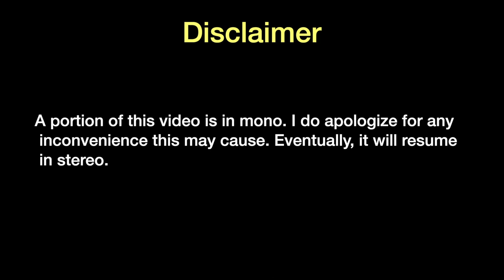DR Pro SMS Review: Including Tutorial on how to fill the Units with Sand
I created this video because I did not see anyone show how to put sand in these monitor stands. I will do a quick review on them and then outline my process of filling them with sand.